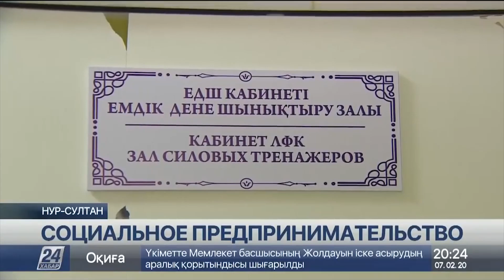Социальное предпринимательство как новый тренд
В столице появляются рабочие места для людей с особыми потребностями, передает корреспондент «Хабар 24». Различные занятия предоставляют в частном благотворительном фонде «Адал ниет Астана». Он работает восемь лет. И за это время превратился в целый комплекс, в котором расположился реабилитационный центр, пансион для пожилых, различные цеха и мастерские.

Диагноз, поставленный Яше еще при рождении, для его родителей прозвучал как приговор. Они мало о нем слышали, а потому обратились за помощью к специалистам. Сейчас Яша живет в пансионате.